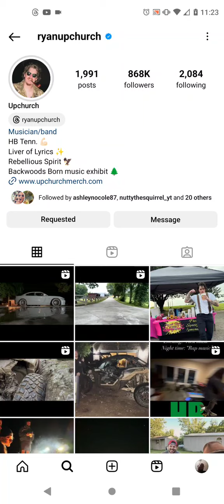Ryan Upchurch Instagram Story #56